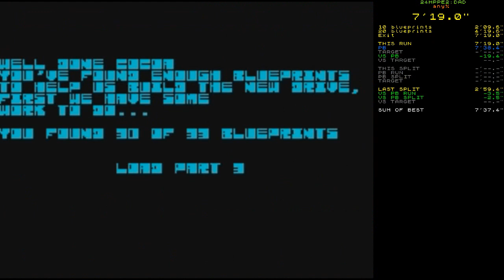Twenty Four Hour Parsley People Episode Two: D.U.M.B. and Dumber speedrun - any% in 7'19.0"